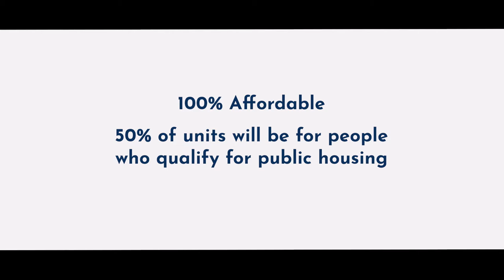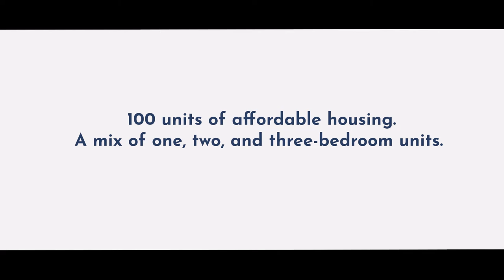Emmett Street Apartments Virtual Celebration – Experience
Join us tonight at 7:15 pm to learn more about Emmett Street Apartments from Bickerdike Redevelopment Corporation CEO, Joy Aruguete!